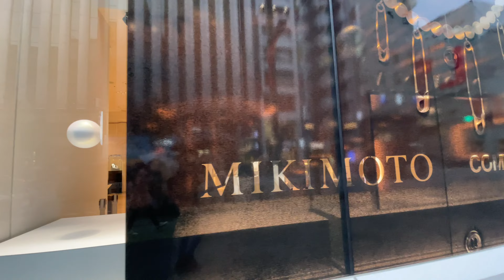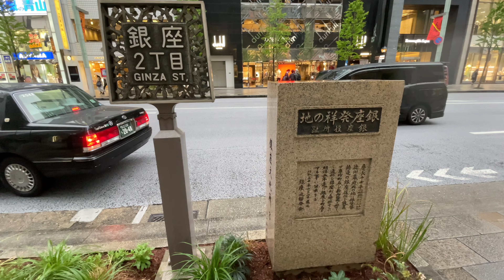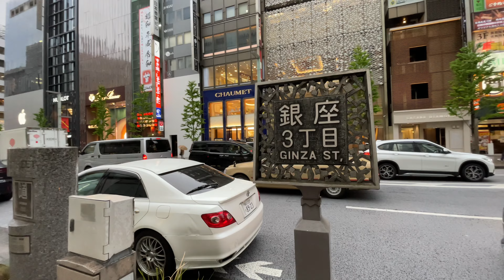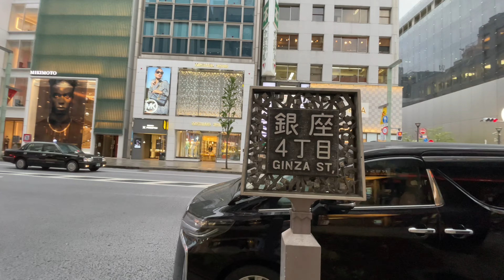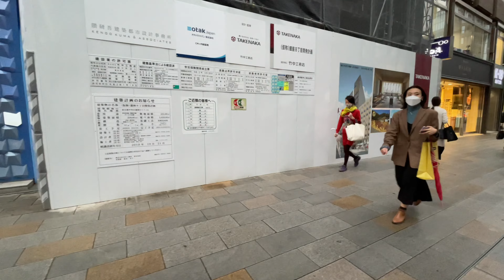【4K】GINZA Main Ave TOKYO rainy day April 2021 【雨の東京 銀座中央通り往復】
No.109 2021年4月下旬の雨の中、銀座中央通りを往復38分歩いてみました。
突然の突風で傘がひっくり返ったりのアクシデントが起こりましたが、雨が降ったおかげで、街が綺麗に見えて、いい映像が出来て、ラッキーでした。

下記のタイムをクリックすると見たいところへ行けます。

You can go to the place you want to see by clicking the time below.
00:00  メトロ銀座駅
01:48  メトロ銀座駅B5出口
02:17   Giorgio Armani
02:40  Bottega Veneta
03:36  銀座4丁目交差点
03:59  晴海通り
04:07  銀座和光
04:58  MIKIMOTO
05:30  FURLA
05:38  Apple
05:39  松屋通り横断
06:00  銀座松屋
06:25  HUBLOT
06:58   Van Cleef & Arpels
07:17  TAG Heuer
07:41  CHANEL
07:52  マロニエ通り横断
08:31  Cartier
09:15  dunhill
09:34  miumiu
09:55  4°C
13:33  銀座1丁目
15:25  英国屋
15:33  Tiffany & Co.
15:50  銀座2丁目
16:10  BVLGARI
16:49  LOUIS VUITTON
17:07  松屋銀座
17:34  銀座3丁目
19:30  銀座4丁目
20:32  銀座三越のライオン
20:45  晴海通り横断
21:10  NISSAN
21:36  銀座5丁目
22:10  PRADA
22:55  みゆき通り横断
23:07  GINZA SIX
23:15  FENDI
23:31  Valentino
23:34  GINZA SIX入口
23:43  Van Cleef & Arpels
23:52  Yves Saint Laurent
24:24  CELINE
24:32  Dior
25:12  ZARA
25:27  銀座7丁目
27:59  SWAROVSKI
29:14  博品館
30:24  LOUNIE
31:45  Yves Saint Laurent
31:45  Onitsuka Tiger
32:00  銀座7丁目
33:46  Abercrombie&Fitch
34:21  銀座6丁目
34:52  ユニクロ
36:00  みゆき通り横断
36:28  銀座5丁目
37:29  鳩居堂

📌普通のキラキラワクワクドキドキ Sweets男子 の Instagramはこちらから⬇️

My gear
📷 iphone12 256 Release 2020/10/16
hohem iSteady X Release 2020/05/22

関連動画
TOKYO Ginza 4chyome streets 【東京・銀座】November 2020